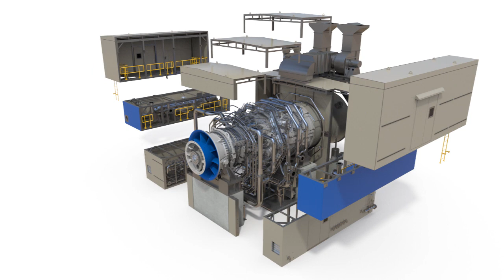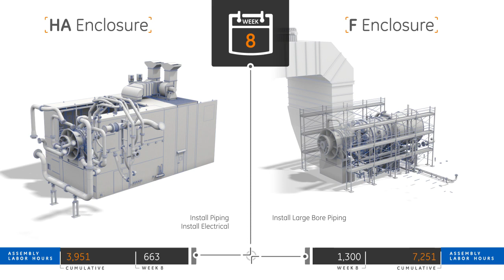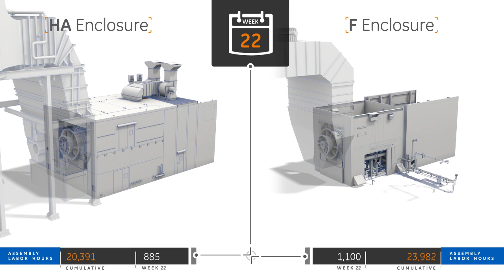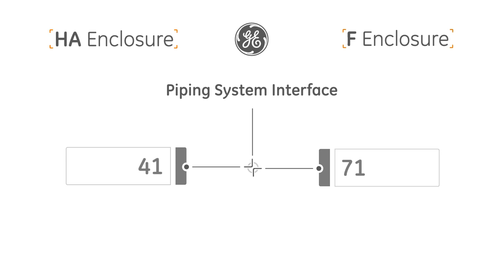HA Gas Turbine Enclosure: Faster is Better | Gas Power Generation | GE Power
The new HA enclosure will enable 10,000 few labor hours to first fire when compared to our F-class. See how it all stacks up, week-by-week and hour-by-hour here.